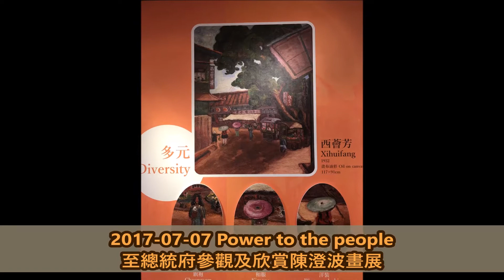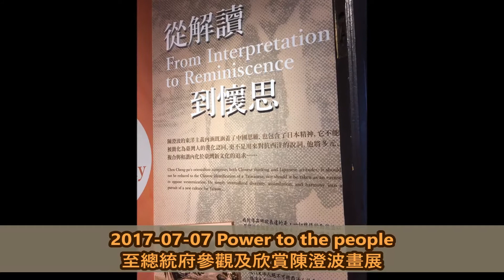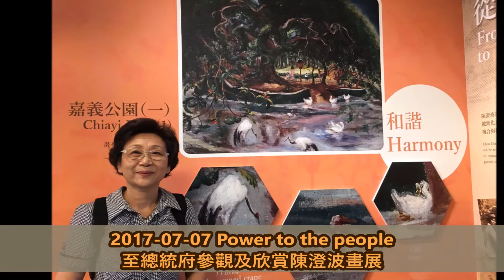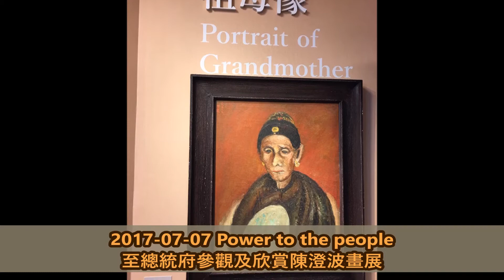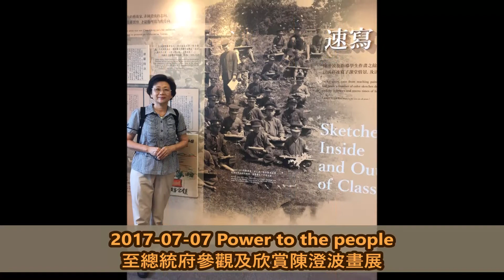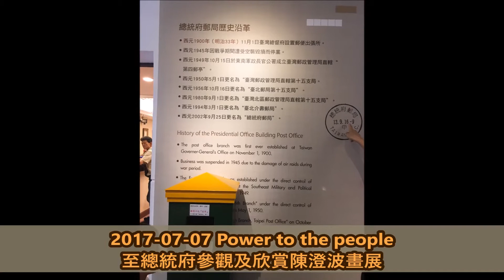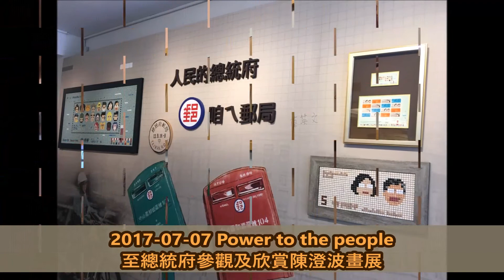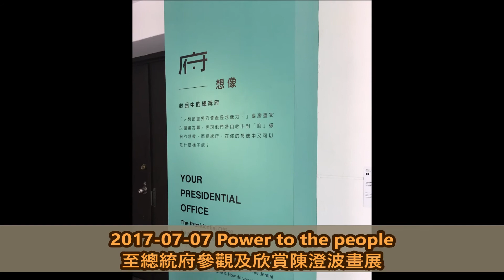2017-07-07 Power to the people 至總統府參觀及欣賞陳澄波畫展